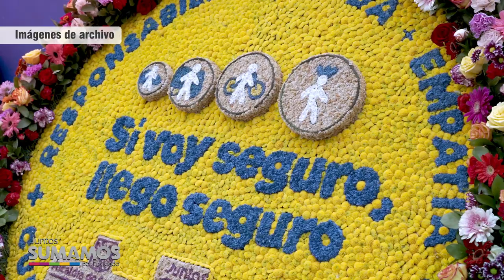NOTA 139 MUESTRA SILLETERA